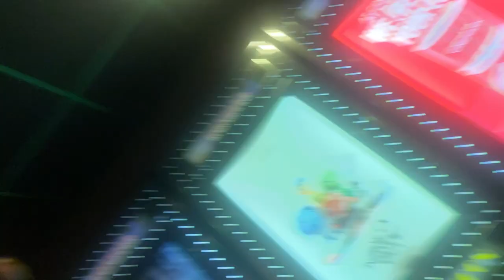My last video...?...Must Watch...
New year new content make Sure to go fw my new videos and turn on post notis and make sure to stay tune in with me